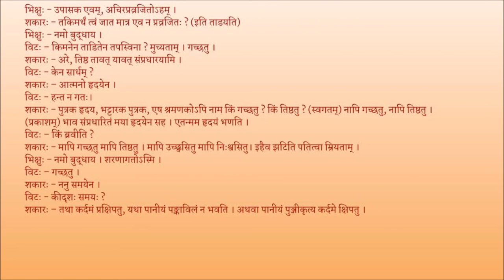मृच्छकटिकम् अङ्कः ०८ पाठः ०१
Act 08

पाठः ०१ - श्रमणकप्रवेशः, शकारेण श्रमणकग्रहणम्, विट-शकार-श्रमणक-संवादः